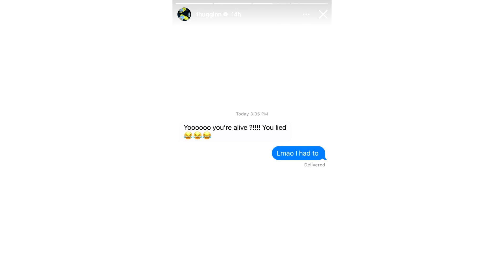Cane vs Lorenzo BEEF - The Tejada Family POWER Struggle - Ghost Season 3